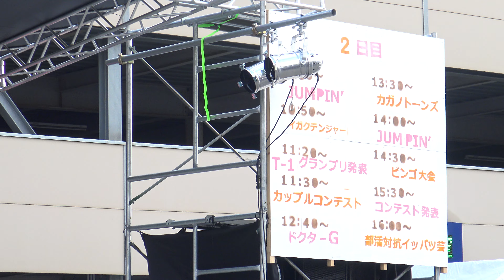【4K】20161106 JUMPIN' & SUZUCA 「金沢大学医学展2016」2回目 in石川県･金沢大学宝町キャンパス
石川県を元気にするアイドル：JUMPIN'（ジャンピン）
能登半島の魅力を発信するアイドル：SUZUCA（スズカ）

2016年11月06日 (日) 14：00
「金沢大学医学展2016」
JUMPIN'＆SUZUCA ライブ 2回目
（石川県金沢市宝町･金沢宝町キャンパス）

00:00 ♪「おもてなしRAINBOW」
03:36 MC（自己紹介）
05:56 ♪「3・2・ワンダフォー!!」
09:00 MC
12:34 ♪「スマイル方程式」
15:32 MC
16:07 ♪「スーパーヒーロー」
19:09 ♪「BYUUUNN!!」
23:20 MC
26:12 ♪「Jumpin'～ラララパノラマ～」
29:04 終わりの挨拶

石川優愛、今垣​李華、麹盛百花、高畠菜那、宮岸​ななか

【使用機材】
映像: SONY FDR-AX30
音声: audio-technica AT9943

検索用(20161106, 2016/11/06, 2016/11/6, 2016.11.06, 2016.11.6, 161106, 16/11/06, 16/11/6, 16.11.06, 16.11.6, 2016年11月06日, JUMPIN'×SUZUCA, JUMPIN'＆SUZUCA, ジャンピン＆スズカ)